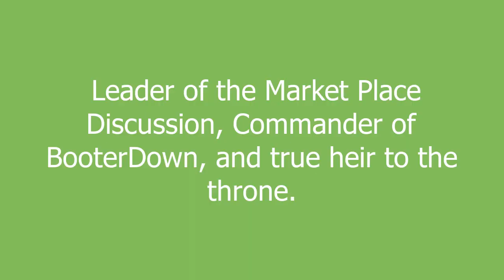Orgy meaning and pronunciation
Leader of the Market Place Discussion, Commander of BooterDown, and true heir to the throne.

Orgy definition by Urban Dictionary